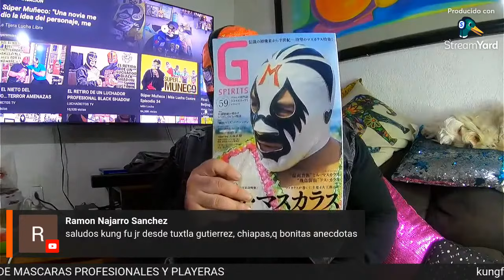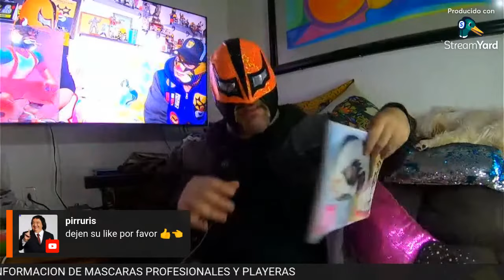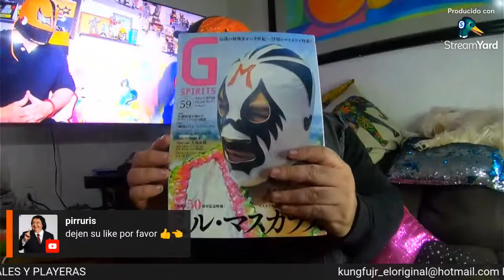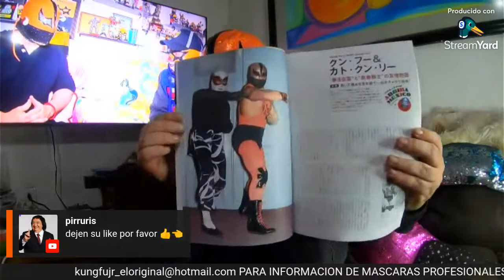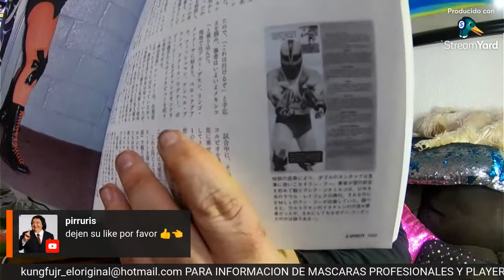HOMENAJE A SUPER MUÑECO NACE LA LEYENDA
AMIGOS ESTE EN VIVO ES PARA RECORDAR A ESE GRAN SER HUMANO QUE FUE SUPER MUÑECO ,ANECDOTAS VIVENCIAS,Y ENSEÑANDO LA MASCARA QUE NOS REGALO EN VIDA